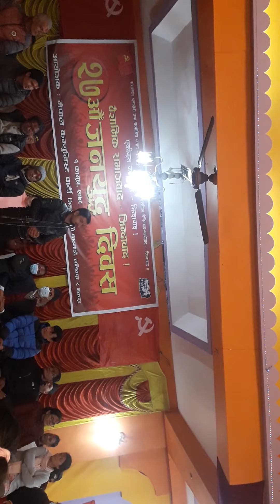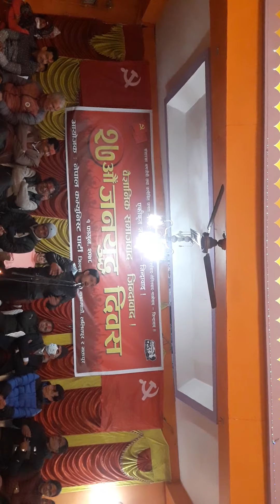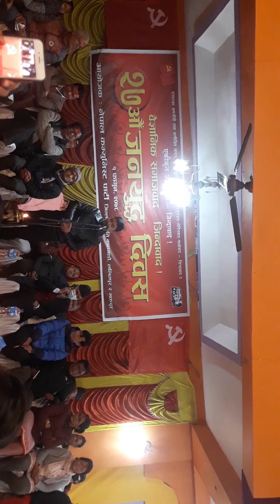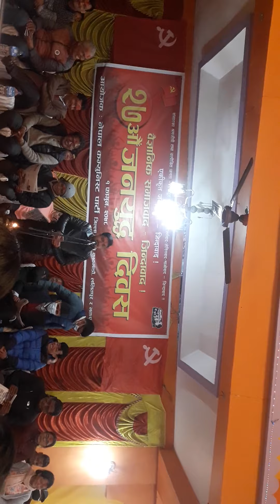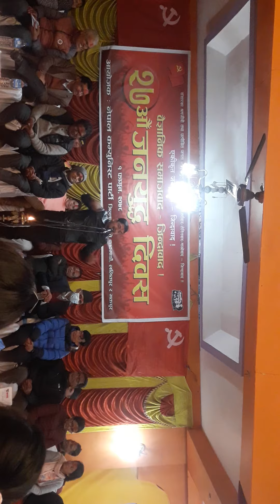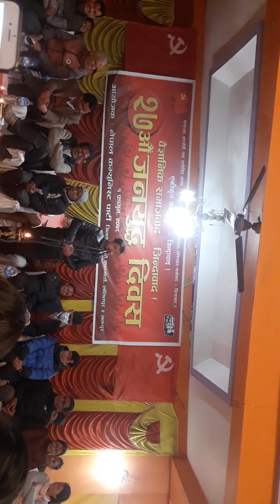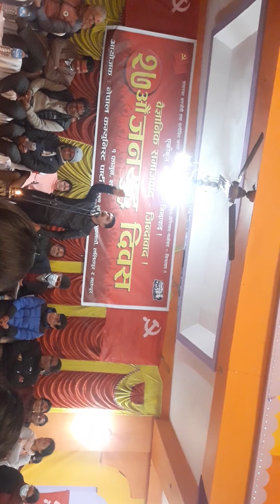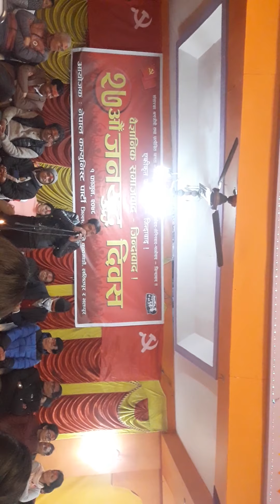एकदुमे ले हस्साएरै जनयुद्धको शुभकामना दिए